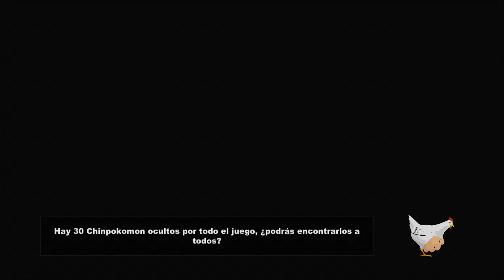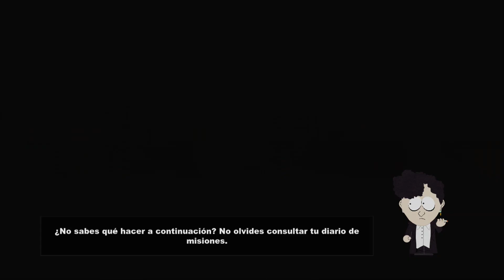South Park La Vara De La Verdad - Probamos El Juego !!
Hola amigos/as hoy os traemos un gameplay de un juego super esperado que es el South Park La Vara De La Verdad un juego de south park super esperado por la gente que es fan y no es tan fan de la serie xD..

GAME EN PC: En Breve..